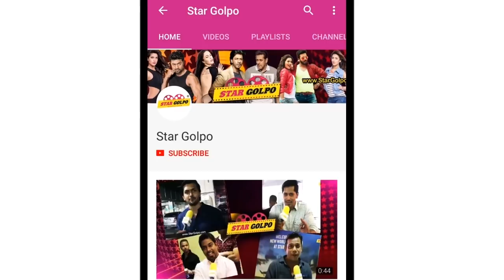কিসের পরামর্শ নিতে হুজুরের সাথে দেখা করলেন শাকিব খান ?Shakib khan |Bangla media news.2018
Shakib Khan is a Bangladeshi film actor. He made his debut in Ananta Bhalobasha, though it did not lead to widespread fame. Shortly after a few years, Khan established himself as one of the most successful actors in Bangladeshi film history